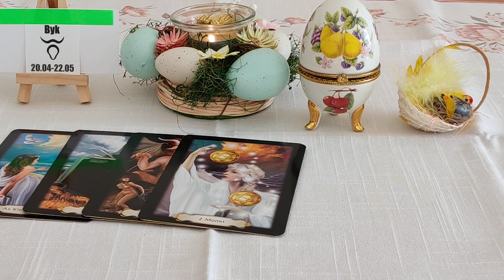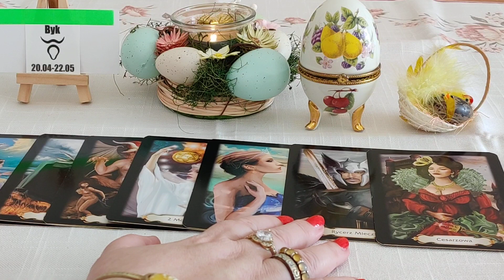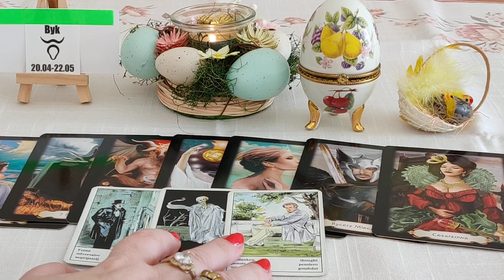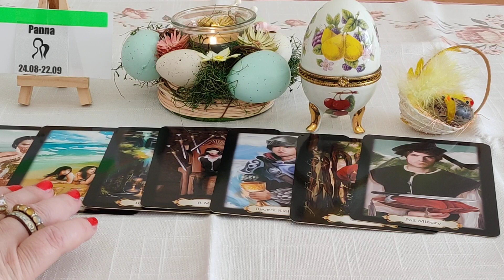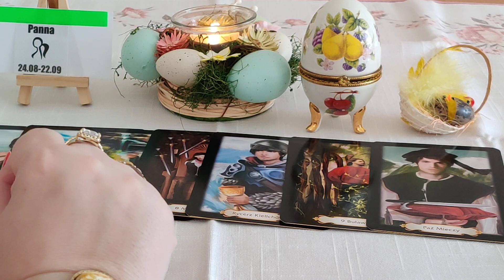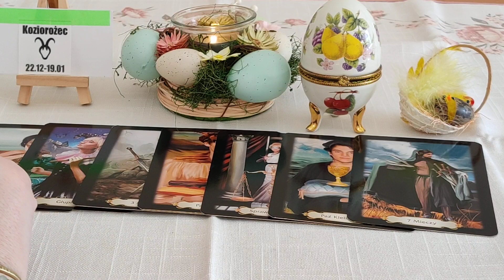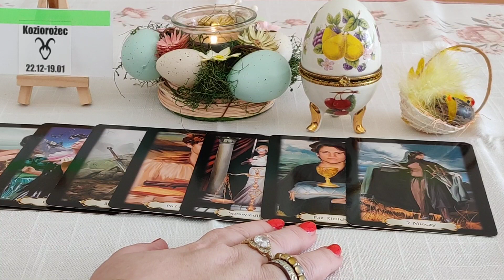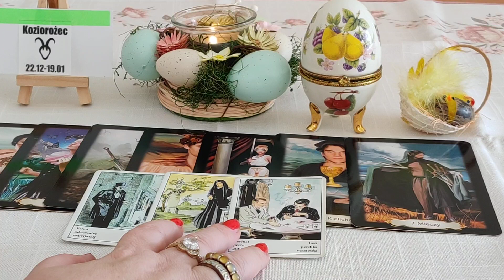♉BYK♍PANNA♑KOZIOROŻEC OD 11.04.DO 17.04.2022